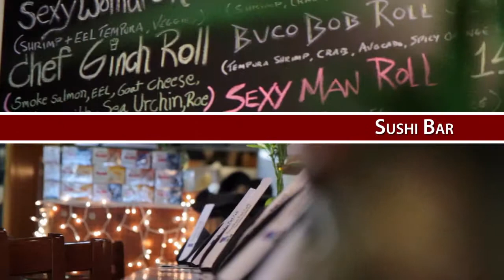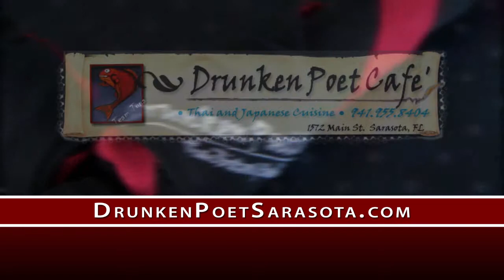Experience Drunken Poet Cafe - SarasotaDay.com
HuB Studios production/2012
camera/edit/graphics/produce: Richard Lucas